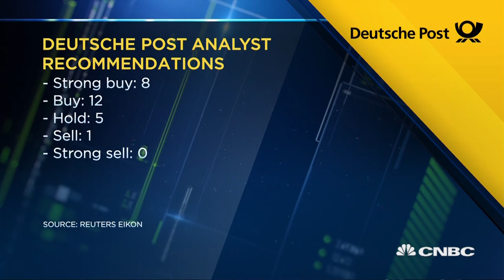E-commerce still driving strong growth, Deutsche Post CFO says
Deutsche Post CFO Melanie Kreis discusses the acceleration of e-commerce trends and the impact on the company's second-quarter earnings.